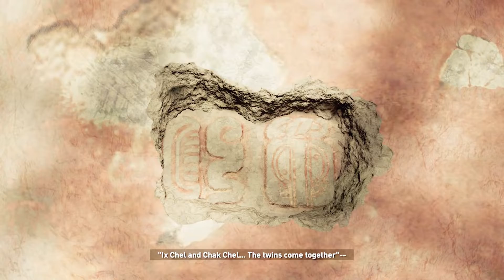THE SHADOW OF THE TOMB RAIDER™ | XOLOTL, GOD OF DEATH(PENDULUM PUZZLE) walkthrough gameplay